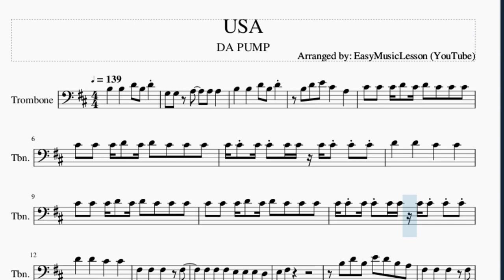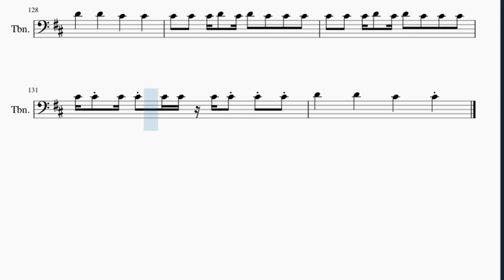Trombone Sheet Music: How to play USA by DA PUMP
Here is a sheet music/tab video on the song USA by DA PUMP on the trombone. A trombone sheet music arrangement which is transposed to notes that are easily played by trombone, for the song USA by DA PUMP.

EasyMusicLesson teaches you to play the your favorite instrument, through well-arranged sheet music so that you too can learn how to play USA by DA PUMP on the trombone as fast as you can. A trombone sheet music with backing tracks to help your play the song better.

Chords of Trombone arrangement:
B Min   G Maj   A Maj   B Min   D Maj   E Maj   B Min   G Maj
A Maj   B Min   D Maj   E Maj   B Min   G Maj   A Maj   B Min
D Maj   E Maj   B Min   D Maj   A Maj   B Min   D Maj   A Maj
B Min   D Maj   A Maj   B Min   D Maj   A Maj   B Min   D Maj
A Maj   B Min   D Maj   A Maj   B Min   D Maj   A Maj   B Min
D Maj   A Maj   G Maj   E Min   G Maj   D Maj   A Maj   G Maj
E Min   G Maj   F# Maj   G Maj   A Maj   B Min   G Maj   A Maj
B Min   G Maj   A Maj   B Min   G Maj   F# Maj   G Maj   A Maj
B Min   G Maj   A Maj   B Min   G Maj   A Maj   B Min   G Maj
F# Maj   B Min   G Maj   A Maj   B Min   D Maj   E Maj   B Min
D Maj   A Maj   B Min   D Maj   A Maj   B Min   D Maj   A Maj
A Maj   B Min   D Maj   A Maj   B Min   D Maj   A Maj   G Maj
E Min   G Maj   D Maj   A Maj   G Maj   E Min   G Maj   F# Maj
G Maj   A Maj   B Min   G Maj   A Maj   B Min   G Maj   A Maj
B Min   G Maj   F# Maj   G Maj   A Maj   B Min   G Maj   A Maj
B Min   G Maj   A Maj   B Min   G Maj   F# Maj   B Min   G Maj
A Maj   B Min   D Maj   E Maj   E Maj   G Maj   E Min   G Maj
F# Maj   G Maj   A Maj   B Min   G Maj   A Maj   B Min   G Maj
A Maj   B Min   G Maj   F# Maj   G Maj   A Maj   B Min   G Maj
A Maj   B Min   G Maj   A Maj   B Min   G Maj   F# Maj   B Min
G Maj   A Maj   B Min   D Maj

Melody notes of Trombone:
B3   B3   D4 B3 D4
G3 G3 A3   A3 A3
B3 D4 E4 C#4   A3
C#4 C#4 C#4 D4 C#4 D4 C#4 C#4 C#4
C#4 C#4 C#4 C#4 C#4 C#4 C#4 C#4 C#4 C#4
D4   D4   C#4   C#4
F#3   F#3   F#3   F#3
F#3 F#3 F#3 E3 E3 E3 D3
E3 F#3
B3 D4 B3 E4 D4 B3 A3
F#3 F#3 F#3 F#3 E3 E3 E3 E3
D3 B2
F#3 F#3 F#3 F#3 E3 E3 E3 D3
E3 F#3
D3 B2
F#3 E3   E3     G3
B3 A3 A3 F#3     E3
D3 E3 D3 E3 D3 E3 D3
F#3 A3
B3   B3   A3   A3